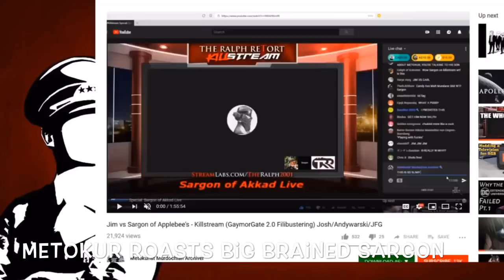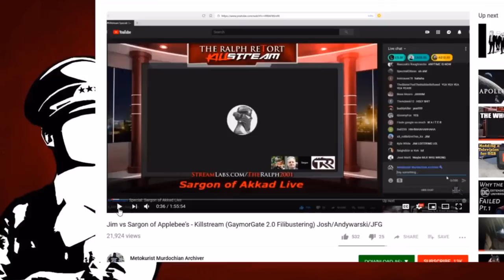Mister Metokur Destroys Sargon’s Big Brained Idea Sunday Funday Stream Clip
Mister Metokur Destroys Sargons Big Brained Idea Sunday Funday Stream Clip. Jim shows how stupid Sargon of Akkad’s ideas are including gamergate 2.0.